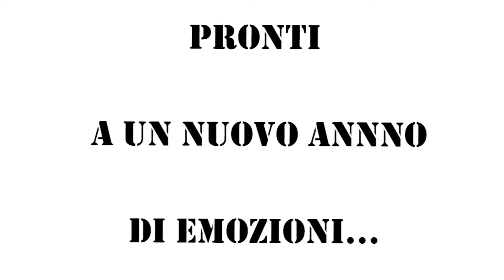ALL GOALS 2017/18 CALCIO SANTA VENERINA